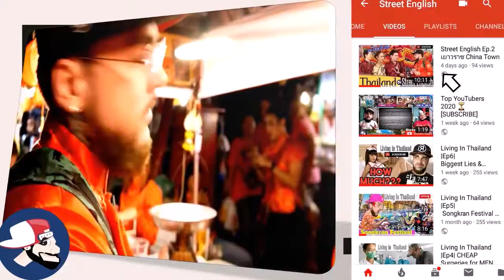Street English Ep.2 เยาวราช China Town 9 (SHORT EDIT)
รายการสตรีทอิลิช เกิดขึ้นจากผมที่เป็นครูสอนหนังสือ กับ เพื่อนๆ คนไทยที่มีภารกิจในการ นำเสนอการเรียนรู้ภาษาอังกฤษเฟี้ยวๆ สนุกๆ และพัฒนาทำให้คนไทยเก่งภาษาอังกฤษมากขึ้นครับ

Street English are a Thailand based group of film editors and English teachers on a mission to bring you English learning with a new , fun, cool twist. follow us around beautiful Thailand exploring the sights and points of interests and having fun with the local communities along the way.

Big thank you to :
Camera man A, Editor , Director
Wongsapat
Camera man B, Co Director
PokPek
Camera and Co Director
Namtan

Also a BIG thanks to OtisMcDonald and Teriyaki Boyz

Teriyaki Boyz - Tokyo Drift (Osias Trap Remix)